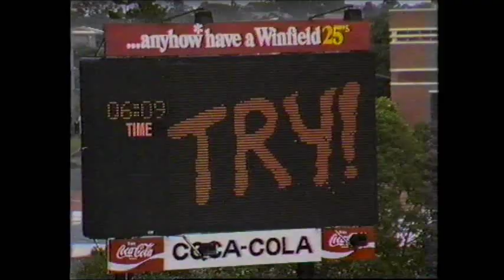Rugby League Top Game No. 1 (1986)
Rugby League Top Game No. 1
The Ch 9 Winfield State League tune from 1986.